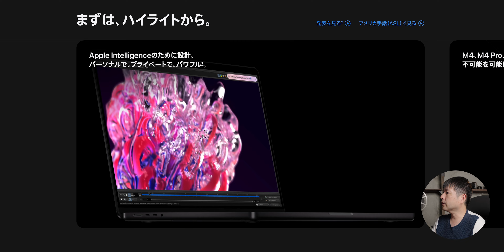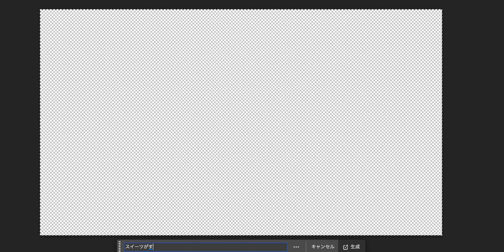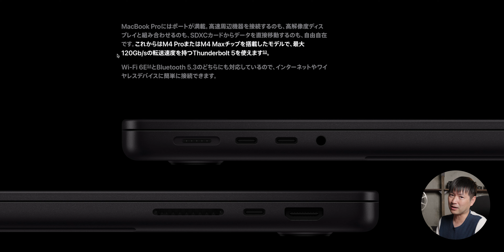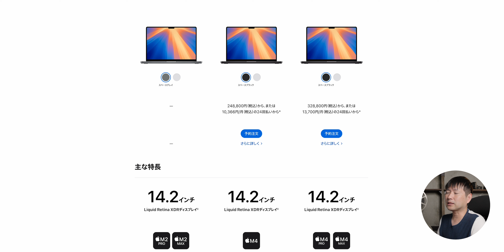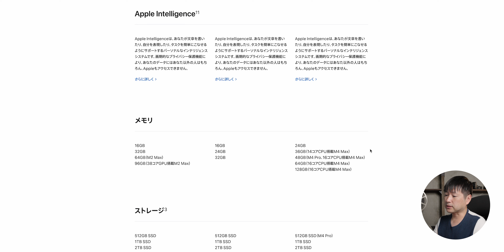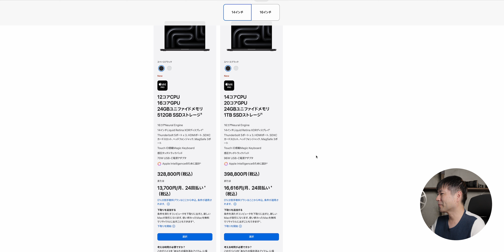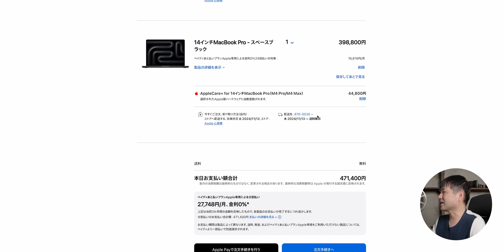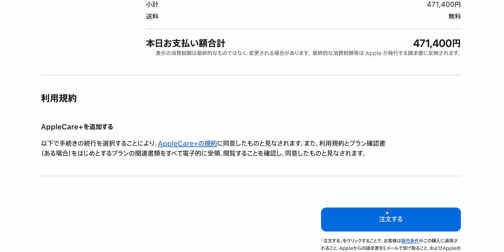M4 Macbook Pro発売！動画クリエイターが選ぶモデルとは？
ついにAppleからM4チップ内蔵のMacbookProが発表！動画編集をしてるひと、これからしたい人にとってどのモデルが最適なのかをシェア！

※下記リンクから契約すると2カ月無料期間がプラスされます！

Artgrid（アートグリッド）
高品質でロイヤリティーフリーの動画素材を探してるならこれ！

Motion Array（モーションアレイ）
ロイヤリティーフリーのトランジションやLUTはここがおすすめ！

【Dehancer Pro】
初心者でも簡単にフィルム映画のようなカラーグレーディングができるエミュレーションプラグインを他より安く購入できます！
【DAISUKE】

【Envato Elements】
月額約2500円で使い放題！とっても便利なプラグインは動画編集者に必須！
今回の動画でも使用してます。

cameras：
SONY FX30：
DJI Osmo Pocket 3：
lenses：
TAMRON 11-20mm：
TAMRON 17-70mm F/2.8 Di III-A VC RXD：
TAMRON 18-300mm：
SIRUI Night Walker 16mm T1.2：
filter：
FSAWI CPL+VNDフィルター82mm：
drone：
DJI Air2S Fly More コンボ：
gimbal：
DJI RSC2 (Gimbal)：
tripod：
ifootage TC5S：
SWFOTO T2840CE：
JOBY ゴリラポッド5K：
ifootage KOMODO K5S：
SWFOTO ギア雲台GH-PRO+：
audio：
SONY ECM-B1M ショットガンマイク：
Sennheiser MKE 600 ガンマイク：
ZOOM 32bitFlort M3ガンマイク：
Hollyland LARK150：
Saramonic Blink Me B2：
lights：
amaran 200xs：
Falconeyes BL-30TD II：
ZHIYUN FIVERAY F100：
YINGNUOST RGB スティックライト：
transmitter：
ACCSOON CineView 2 SDI：

■商品レビュー・PR動画制作・コラボのご用命は下記よりメールお願い致します。

●目次●
0:00 イントロ
0:53 M4MacbookPro何が進化した？
3:48 14インチと16インチどっちがいいの？
4:53 M4MacbookProの特徴
16:11 今回発売されたモデル
17:00 どれを買ったらいい？
20:03 Daisukeは買うの？買わないの？
21:31 Apple careについて
24:00 結局買うの？買わないの？
24:20 アウトロ